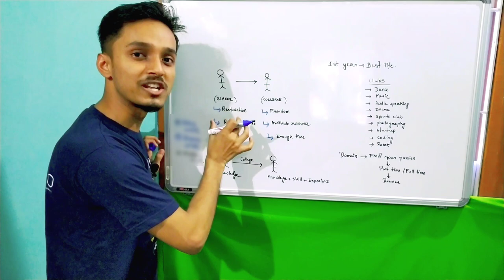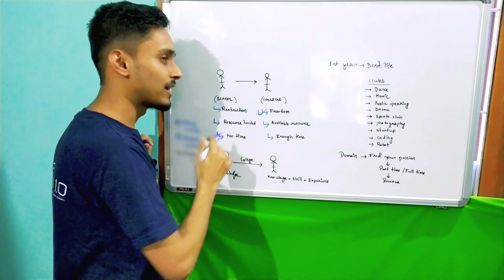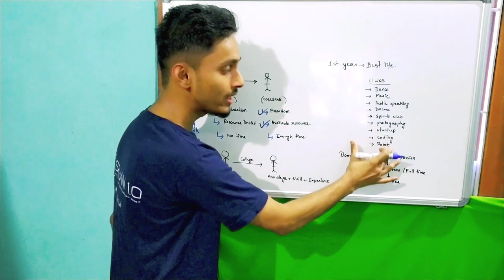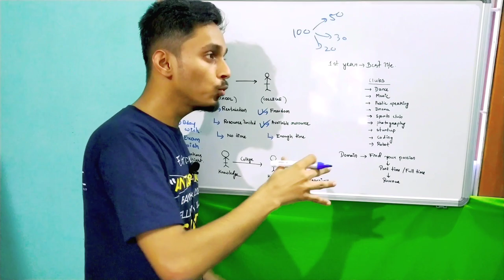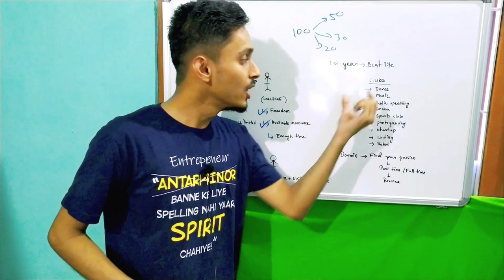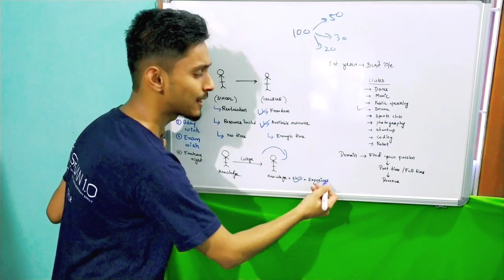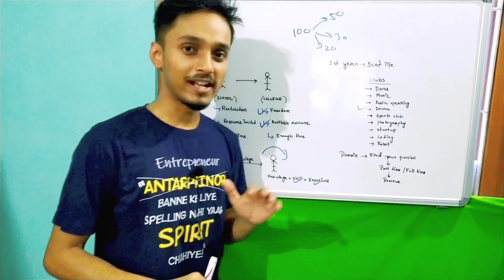Do this in your 1st year of college life | Must watch if you will go to college | Partha EduTube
In this video I've explained about the first year life where we may do some things productive. Must watch if you will go to college as it will help you to understand and utilise your time.